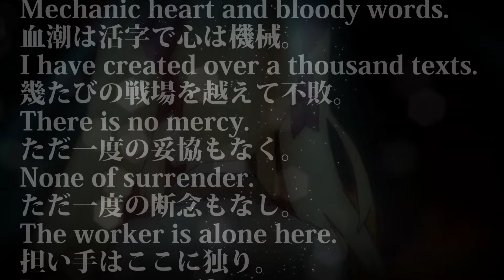にじさんじ聖パイ戦争 サーヴァント編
20XX年
ここ、フブキ市で三角チョコパイを巡る戦いが始まった。

東西に別れた聖黒パイ軍・聖白パイ軍との戦争

そして・・・突如反旗を翻した暗黒アンコ軍

圧倒的かに
思われた聖黒パイ軍だが、
暗黒アンコ軍、聖白パイ軍の決死の抵抗により

戦いは混迷を極めた。

最後の三角チョコパイを争う戦い
聖パイに選ばれし鷹宮リオン、
そしてにじさんじのメンバー達・・・・

手に入れると願いが叶 うとされている最後の三角チョコパイ
三角チョコパイをかけての 三  つ巴の熾烈な聖パイ戦争が始まった…

■■黒パイ軍サーヴァント■■
ドーラ（ライダー）
葛葉（セイバー）
バーサー・力一（ジョー・力一）
パイ元（ランサー）
でびでび・でびる（キャスター）

□□白パイ軍サーヴァント□□
ベルモンドバンデラス（ライダー）
社築（アーチャー）
竜胆尊（アサシン）
鷹宮リオン（セイバー）

▲▲あんこ軍▲▲
200人の魂を犠牲に錬成させられた椎名（ホムンクルス）と復習を誓う花畑チャイカ（アヴェンジャー）の第三勢力

花畑チャイカ（サーヴァント：アヴェンジャー）

SPECIAL　Thanks

たいやき - @taiyaki_az
りばいあ - @FantaGorilla
コルソン - @corson31
ジゼル - @gisell_kanouzan

のーとりえ - @yZlkpwYfDKHSCDI 籘 - @sikino_10
早見 - @hayasamiiii 杜もり（もりもり） - @Morio926
サンダードレイク - @BiliBili_Drake　ごろすけ　-　@_hoo_uralen
緑黄色野菜 - @a_tanpopo_15 　銀朱 / ginsyu - @shidareouka -
くろくろ - @qro_qro 　みよしら - @miyosira
TORIギョーザ - @TORI_UMA505